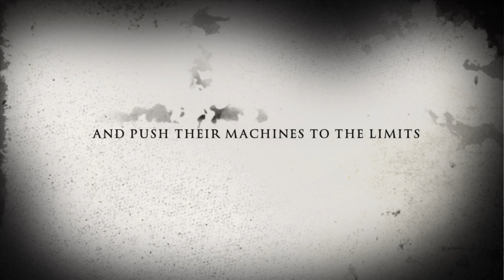CTS-V —vs— Hellcat @1,000 RWHP—Z06’s —BMW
Flew to the moon to meet up with some friends who flew from Jupiter and Uranus, to push our machines to the limit, awesome times. everything in this video is computer generated and filmed with a little bitty potato...please don’t try this on earth.